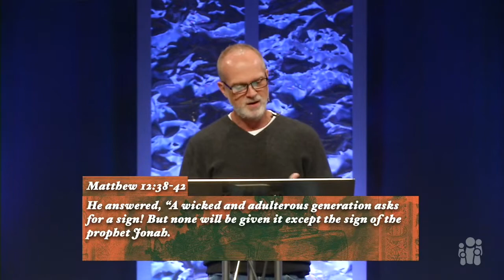Jesus is Greater than Solomon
Sometimes we need to be reminded of the greatness of Jesus. In this message, Pastor Larry compares Jesus with Solomon. If you've doubted Jesus' ability to be greater than your greatest problem, this message is for you.